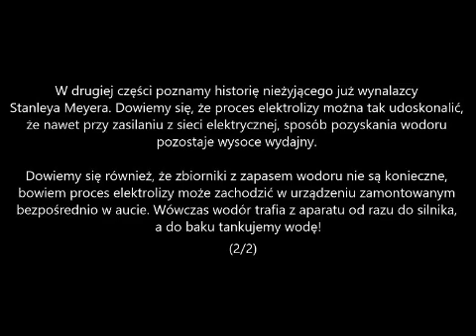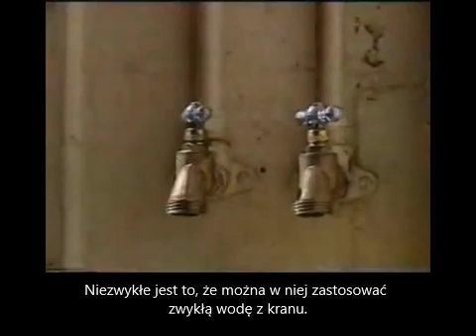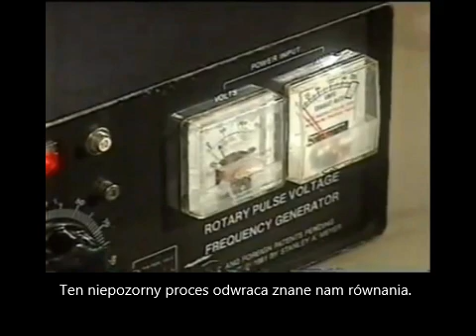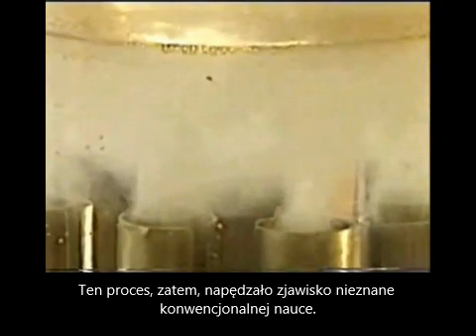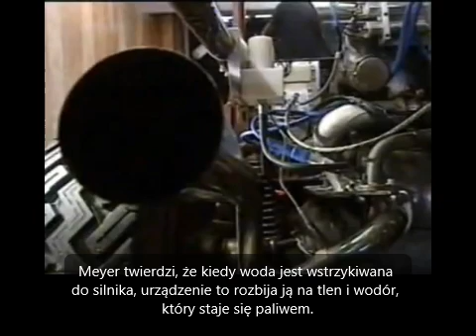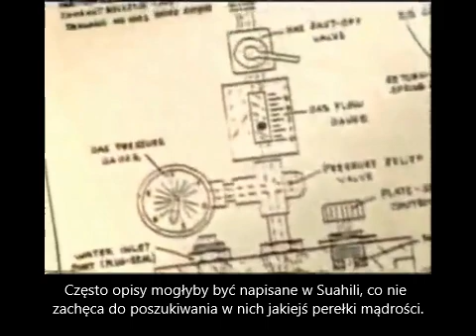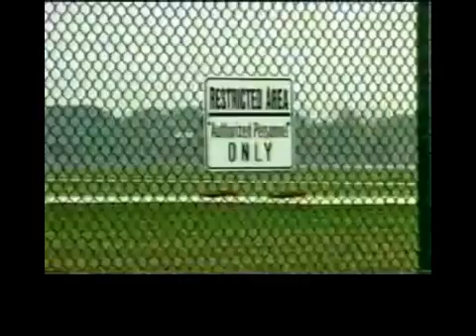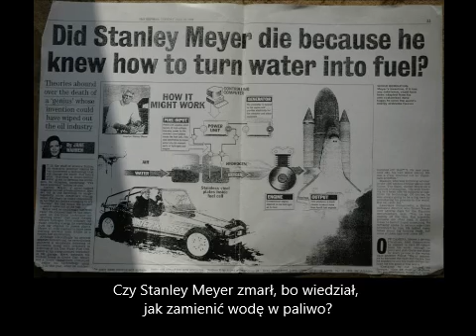Tłumione technologie - silnik na wodór (2/2)